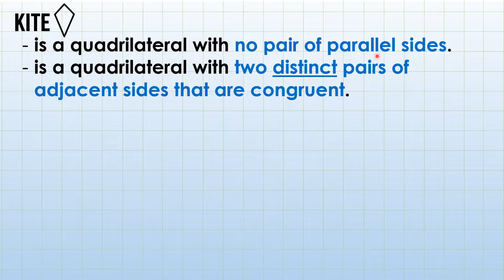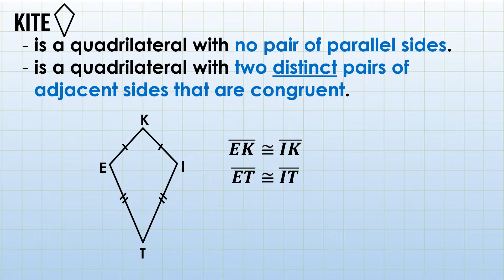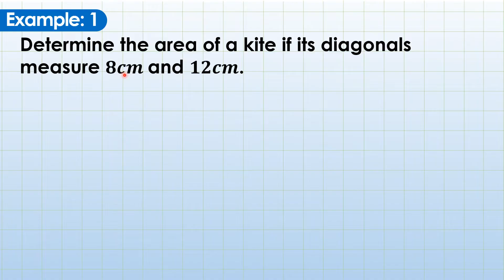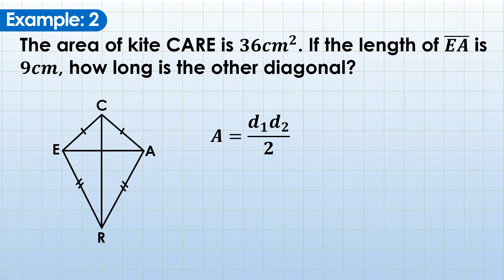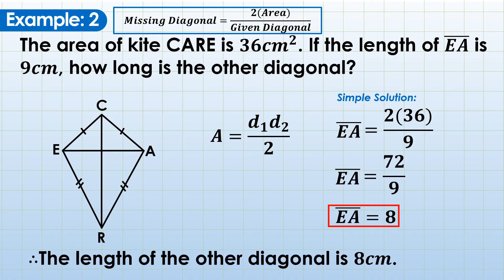WEEK 3: THEOREMS ON KITES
Here is a video tutorial on HOW TO APPY THE THEOREMS ON KITES. This is aligned with the Quarter3​, Week3, Part B of the Learning​ Activity Sheets (LAS) in Grade 9 Mathematics​.

Previous Video:
[HOW TO APPLY THE MIDLINE OR MID-SEGMENT THEOREM]

[HOW TO APPY THE THEOREMS ON TRAPEZOIDS]